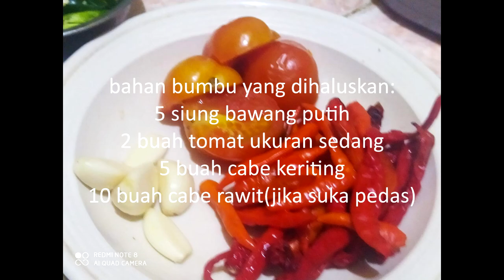Suwir Ikan Tongkol Cabe Hijau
Bahan:

500 gram pindang tongkol yang di suwir
10 buah cabe hijau iris serong

bumbu kering:
1 st garam
1 st ketumbar bubuk
1 st lada
1 st kaldu bubuk
gula merah secukupnya (jika suka dan boleh diskip)

bahan bumbu yang dihaluskan:
5 siung bawang putih
2 buah tomat ukuran sedang
5 buah cabe keriting
10 buah cabe rawit(jika suka pedas)